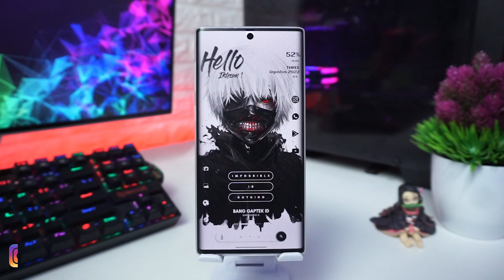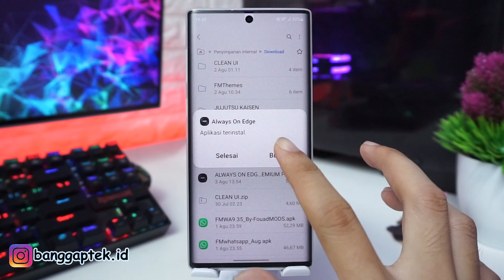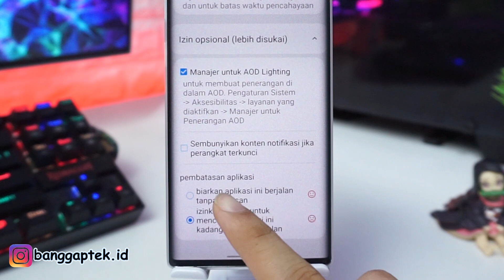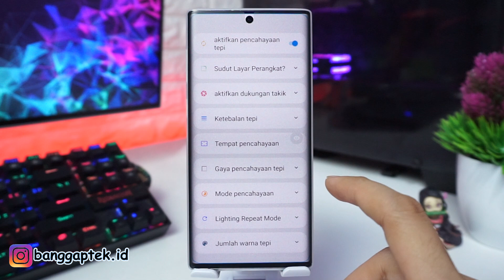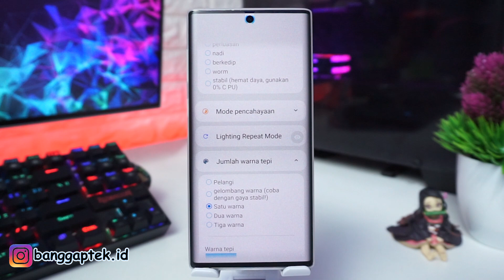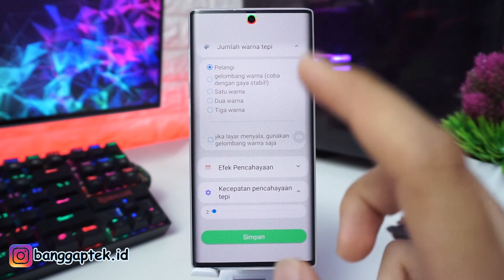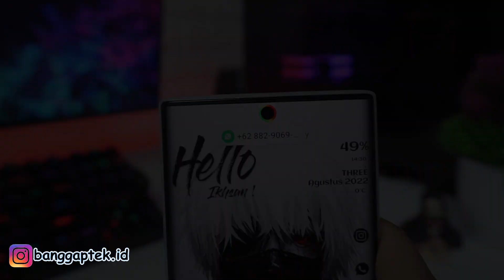Cara Membuat LED Notifikasi RGB di Tepian Layar dan Kamera Android